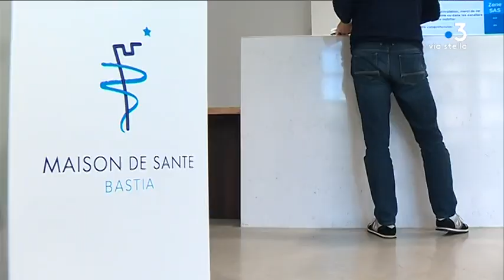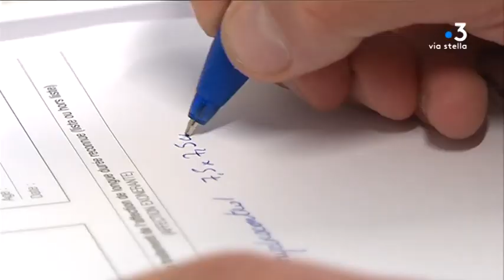Déserts médicaux en Corse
Intervenants -
Martin Marcuccilli Infirmier associé
Delphine Costa Infirmière associée

Equipe - Maia Graziani, Marion Fiamma, Ramsey Kinany